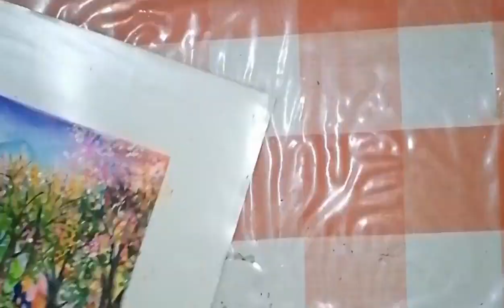How To Draw Perspective Arts And Trees [Speed Art]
Coordinator : Mrs. Ruchira Perera

This is a SPEED ART of My artwork process

Follow me on facebook RUCHIRA PERERA ARTS

Stay Safe And Thankyou for your support